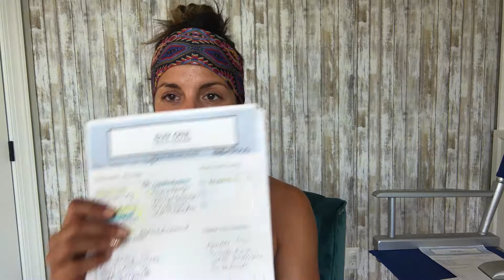New Coach Blitz #5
Building solid relationships